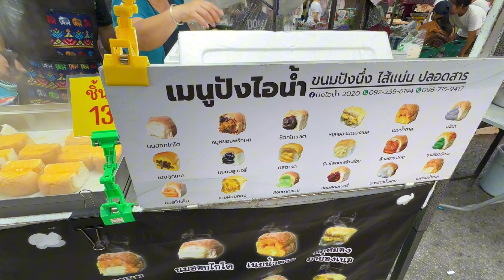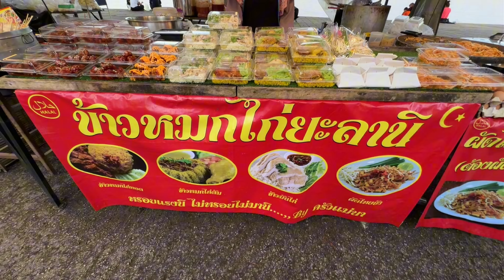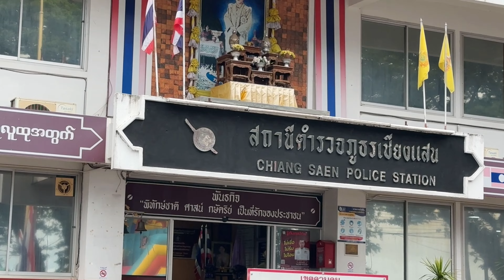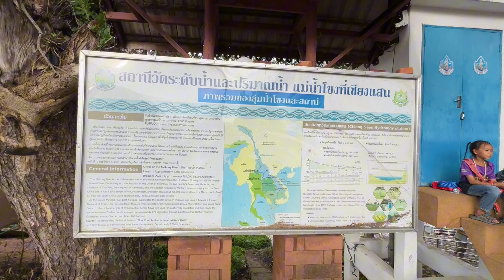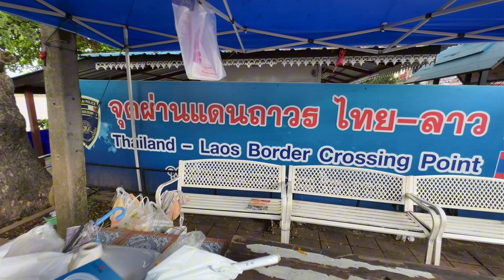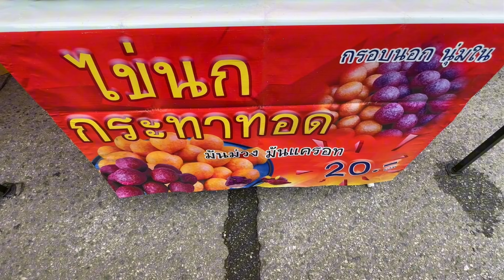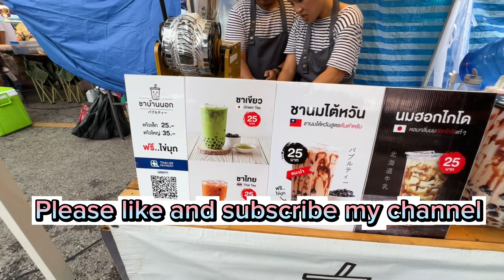[4K🇹🇭] Chiang Saen Night Market Walking at Chiang Rai.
2024  CHIANG SAEN
Eating Pad Thai at a famous street food stall in Chiang Rai Walking street .